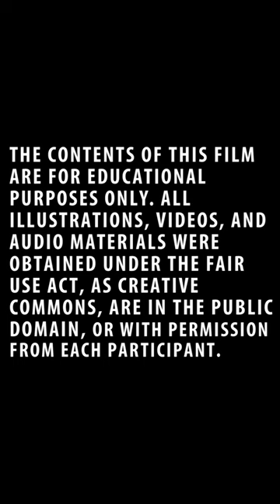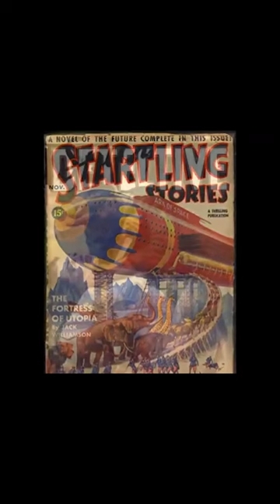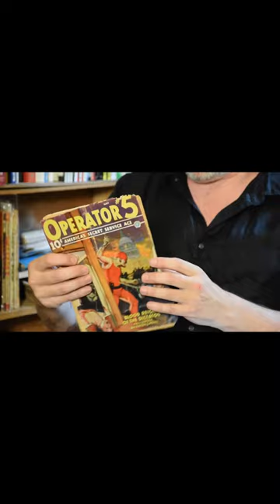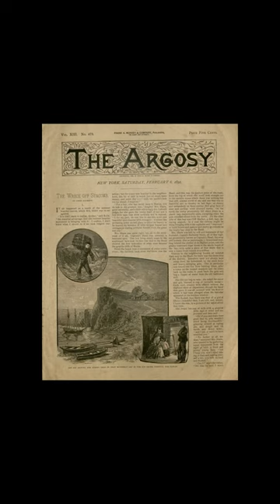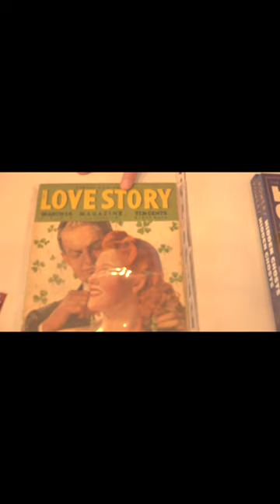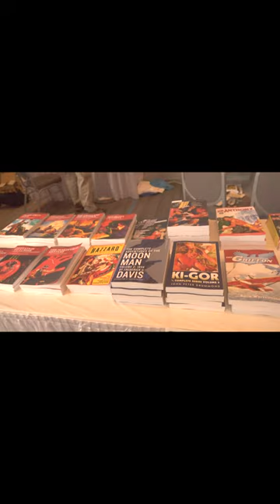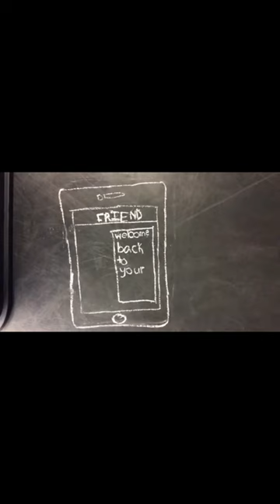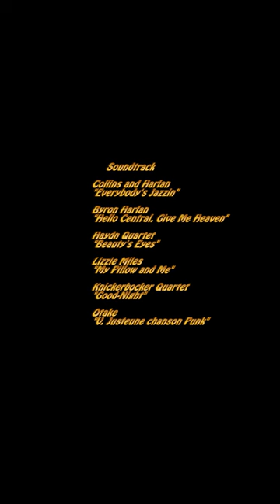PULPS - A Creative Doc Short on Pulp Magazines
PULPS is a documentary short created by philosophy professor Chris Rawls and students from John Carroll University over the summer of 2016 in Cleveland, Ohio. It contains creative discoveries and history on pulp magazines with interviews by David Earle, Laurie Powers, Patrick Scott Belk, Nathan Madison, Mike Chomko, Jason Carney, and Nicole Emmelhainz- Carney among others. You can find two other doc shorts by Rawls and students on YouTube under the titles THE DELAY (a short documentary on racism in America) and A HORSE FOR ALHAZEN. NOTE: We apologize for minor editing errors and small framing issues. This is a rendered draft that we're still working on...